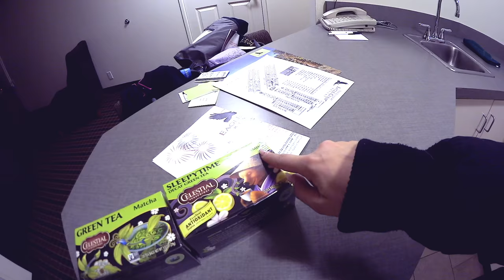Vlog | GOING TO THE U.S! - LIGHT ELEGANCE "DISTRIBUTORS MEETING 2017"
This is the first vlog of the "Light Elegance Distributors meeting 2017" series! Every year Light Elegance has a distributors meeting/educators training where they invite LE distributors and educators from all over the world to inspire, educate and inform about the upcoming plans for the next year.

This year I'm doing a class for all the educators and later also my "normal" classes for the nail techs. I really hope you'll enjoy this series where you'll get to know Light Elegance a little bit better!

▼ ▽ Light Elegance Ambassador and International Educator (I don't sell any products myself), please for more information about the products and where to buy them (your closest distributor). If you have any questions on prizes, log in, how to buy the products from your country etc, please send an email to

▼ ▽ The arm rest is from LightElegance.se, the vent is a built in one from Nova Flair, the table lamp and the table is bought and custom designed by my salon owner.